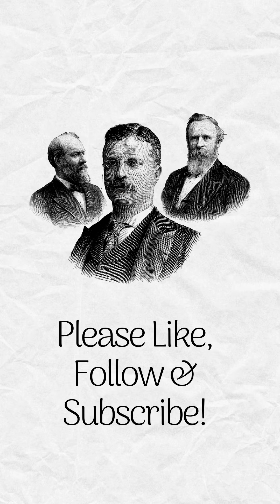Today in History September 1st Extended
1715: King Louis XIV of France died after ruling for 72 years, the longest reign of any monarch in European history. He was succeeded by his great-grandson, Louis XV.

1804: Juno, one of the largest asteroids in our solar system, was discovered by the German astronomer Karl Ludwig Harding.

1836: Narcissa Whitman and Eliza Spalding became the first white women to cross the Rocky Mountains, arriving at the Whitman Mission in present-day Washington state.

1864: During the American Civil War, Union General William T. Sherman captured Atlanta, Georgia, a significant victory that boosted Northern morale and had an impact on the upcoming presidential election.

1923: The Great Kanto Earthquake struck Japan, causing widespread destruction in the Tokyo-Yokohama area. The earthquake and resulting fires caused an estimated 142,800 deaths.

1932: Japan invaded Manchuria, marking the beginning of their expansion in East Asia. This event is often seen as one of the early triggers of World War II.

1939: World War II began when Germany, led by Adolf Hitler, invaded Poland. This event marked the beginning of the global conflict that would last for six years.

1939: The Nazis launched a public euthanasia program in Germany, targeting people with disabilities. The program, known as Aktion T4, led to the systematic killing of tens of thousands of individuals.

1979: The American Pioneer 11 spacecraft became the first spacecraft to visit Saturn when it passed by the planet and its rings.

1980: Terry Fox, a Canadian cancer activist, had to end his Marathon of Hope cross-country run due to a recurrence of cancer. Despite this, his efforts raised significant funds and awareness for cancer research.

1983: Korean Air Lines Flight 007 was shot down by Soviet interceptors after it entered Soviet airspace. All 269 passengers and crew members on board were killed.

1985: The wreck of the RMS Titanic, a British passenger liner that famously sank in 1912 after hitting an iceberg, was discovered by a joint American-French expedition led by Dr. Robert Ballard.

2001: The Taliban in Afghanistan ordered the destruction of all statues in the country, including the famous Bamiyan Buddhas, which were ancient Buddhist statues carved into cliffs.

2004: The Russian town of Beslan ended its hostage crisis, which had begun on September 1st, resulting in the deaths of more than 330 people, including many children.

2004: Chechen militants seized a school in Beslan, Russia, resulting in a three-day hostage crisis. The siege ended in a violent confrontation between the militants and Russian security forces, leading to the deaths of over 300 people, many of whom were children.

2010: A stampede during a religious procession in the Indian city of Pratapgarh, Uttar Pradesh, resulted in the deaths of over 63 people and left dozens injured.